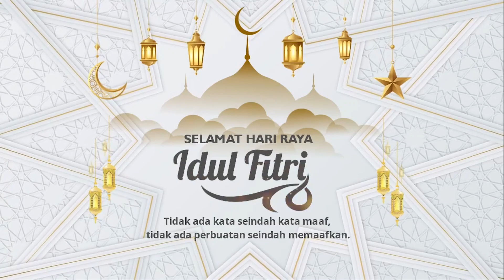Selamat Hari Raya Idulfitri 1444 H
Keluarga Besar Yayasan Islam Al Amin Kapuas mengucapkan
تَقَبَّلَ اللّهُ مِنَّا وَمنِْكُمْ صِيَامَنَا وَصِيَامَكُمْ
“Semoga Allah Menerima (Amal Ibadah) Kamu dan Kami”
Mohon Maaf Lahir dan Batin.